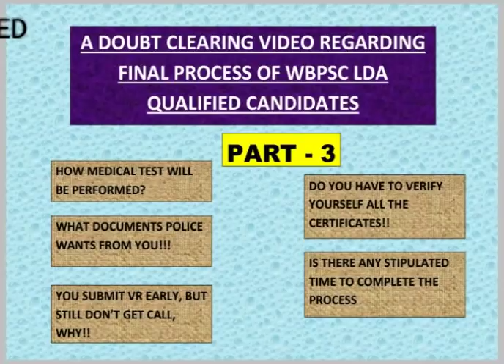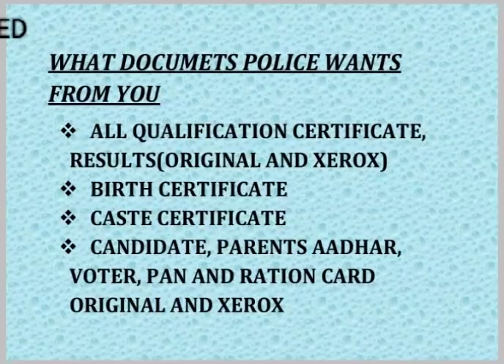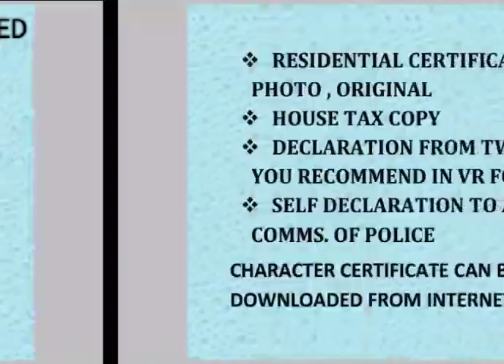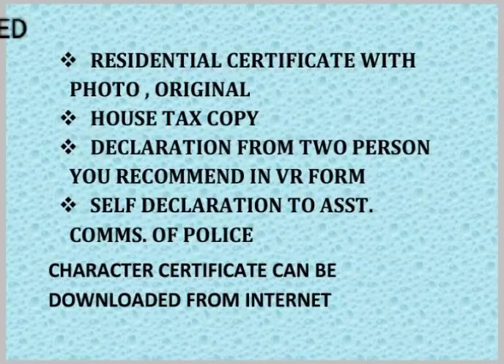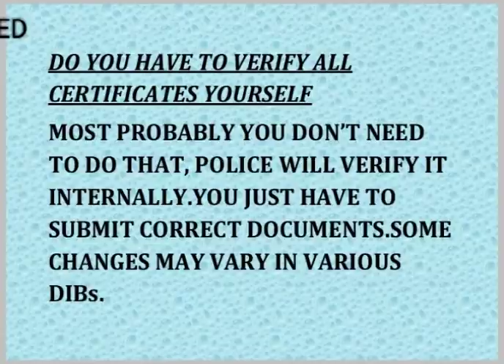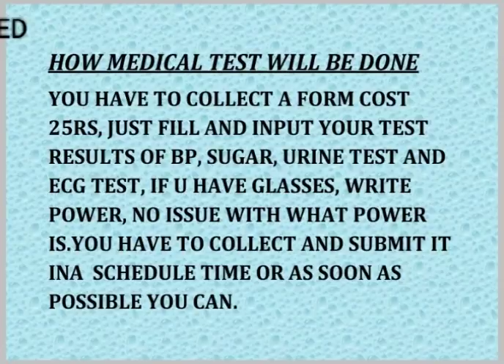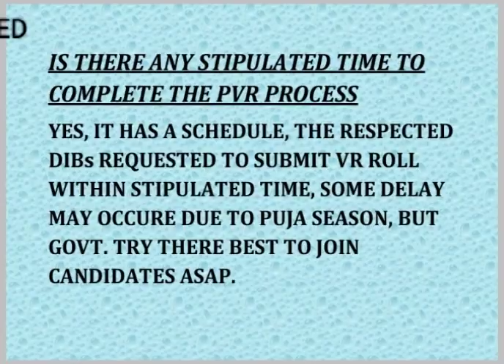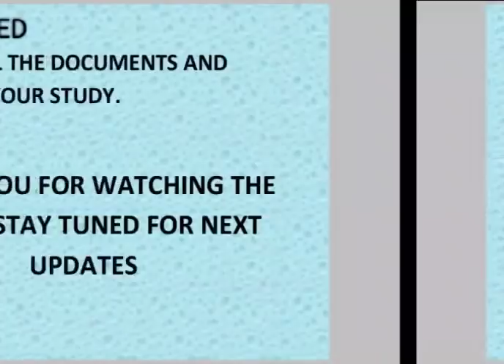DOUBT CLEARING VIDEO OF PVR FOR WBPSC LDA QUALIFIED CANDIDATES PART -3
PLINTH TO PARAMOUNT-GOVT JOB PREPARATION GROUP